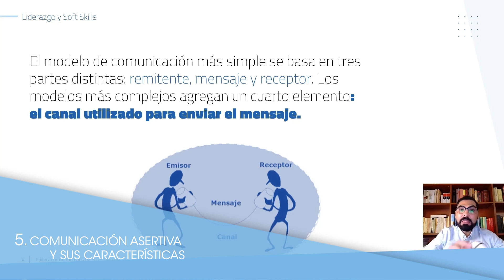liderazgo y soft skills 1080p